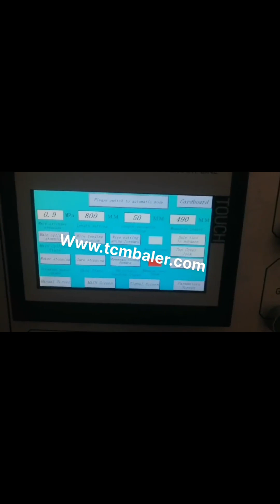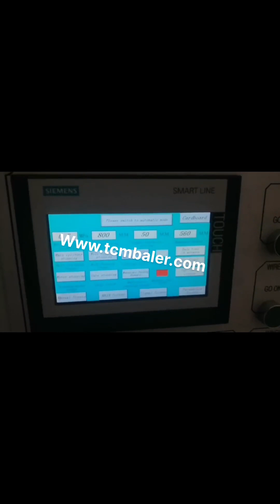cardboard baler tcm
China baler supplier and manufacturer UK, Turkey, 2019, 12, 28TCM, LD Series baler is mainly used for baling cartons,cardboard, cotton yarn,fiber, plastic, pet bottles, etc.designed as vertical structure, hydraulic transmission, electrical control, TCM Cameroon, LD series Lifting Door Vertical Baler Slovenia, 2019, 12, 28TCM, HPAW series multifunctional fully automatic horizontal baler, applicable for recyclers handling large daily amount of soft waste such as cardboard, OCC, popular as cardboard baler or OCC baler, , paper, plastic film, natural fiber, textile waste, sofe plastic drinking bottles TCM India, HPAW series Multifunctional Full Singapore, 2019, 12, 27If you get any questions, Pls feel free to contact our engineer here,, 724hours, CHAT NOW TCM Vertical Baler Series Italy, Sri Lanka, Cardboard Balers for Sale or Lease Royal Oak Recycling sells, leases, and rents a wide variety of new and used commercial balers. Were accustomed to servicing high, volume suppliers, and have decades of experience outfitting businesses so that they can minimize hassle and cost while maximizing revenue, enjoying the benefits of an efficient, integrated waste stream, Used And Refurbished Balers Finland, Get an Instant Quote Honduras, We specialize in all types of used equipment, with a focus on used balers. Used balers come in many differenty sizes and shapes, There are vertical balers, horizontal bailers, two ram bailers, closed door horizontal balers, horizontal auto tie balers and more. Corrugated Cardboard Balers for Commercial Recycling If youre tired of manually breaking down boxes or you need to replace your current cardboard baler, browse our used vertical balers. Vertical cardboard balers are invaluable for a lot of businesses in that they decrease the labor time and manpower necessary to break down boxes and can significantly lower disposal costs and hey, you like to save money, Baler Solutions Mauritius, Used Balers and Recycling Equipment Bahamas, 2020, 3, 20Used for Cardboard or there is a version that is designed for Textiles. MORE INFO, $4995 and $5245, Sample of our new and used Vertical Balers for sale, Many Balers in Stock. Many different sizes and voltages available. Brands PTR, Philadelphia Tramrail, Marathon, Selco, Harris, Bramidan, Vertech, Cramalot, General Hydraulics, Maren, more Used Vertical Balers Lithuania, Vertical Downstroke Balers for Sale Georgia, Compaction Equipment Intro. Capital Paper Recycling Ltd can supply baling and compaction systems for cardboard, paper and plastic recycling purposes, both new and used. We are an accredited supplier of Samuel Strapping Systems products, and can provide servicing and repair of typical industry related machinery including balers and compactor units. New and Used Vertical Balers and Downstroke Balers Slovakia, Japan, Ningbo Sinobaler Machinery co., LTD. Sinobaler, a pioneer in the waste recycling market, and baler manufacturer, supplies industry, leading, cost, effective solutions to waste reduction. From small stand alone vertical presses to fully automated horizontal lines, we offer a complete range of baling machinery. Compaction Equipment New and Used from Capital Belgium, Nepal, Industrial and commercial balers are available in a variety of different models that are designed for dealing with various kinds of waste material like cardboard, plastic and textile. Most commonly, they are classified according to the type of input and direction of material flow, i.e. vertical baler and horizontal baler . Baler Manufacturer of Baling Press Machines Netherlands, Mexico, Balers, Shredders And Recycling Plant Machinery. About Enerpat Group Enerpat is the world's leading manufacturer of recycling and processing equipments,scrap car recycling plant,heavy duty metal shredders,scrap metal balers Learn more about Industrial Commercial Recycling Baler USA, Northern Malta, 2019, 10, 12cardboard paper shredder. Buy cardboard paper shredder with cheap wholesale factory price from China best supplier and manufacturer TCM SHREDDER dealer, we have best quality recycling